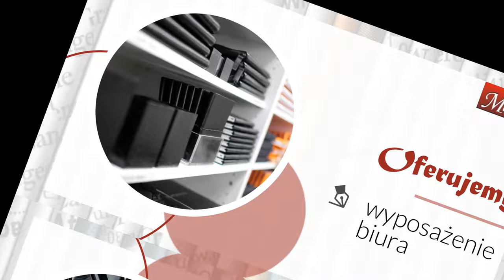Artykuły papiernicze Katowice Madar Dariusz Mańkowski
Jesteśmy firmą Madar, której siedziba znajduje się na terenie Katowic. Sprzedajemy artykuły_papiernicze różnego rodzaju, które przydadzą się w szkole lub pracy biurowej. Właścicielem jest Dariusz Mańkowski.

Prowadzimy sprzedaż hurtową, jak i detaliczną, sprzedając za pośrednictwem sklepu internetowego i stacjonarnego. Nasi Klienci mogą liczyć m.in. na szybką i terminową wysyłkę oraz atrakcyjne promocje.

W naszej ofercie znajdą się takie produkty jak podpórka pod plecy, sejf sklepowy, laminarka, niszczarka do papieru, niszczarka do dokumentów, gilotyna do papieru, bindownica, obcinarka do papieru, drukarka termiczna, liczarka banknotów, oraz wiele więcej.